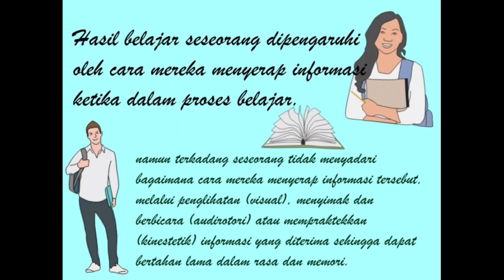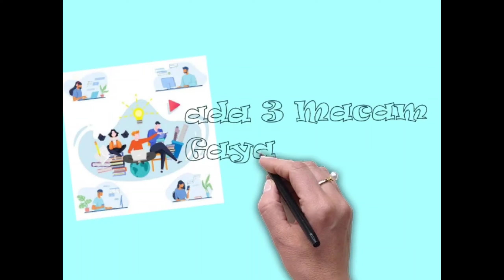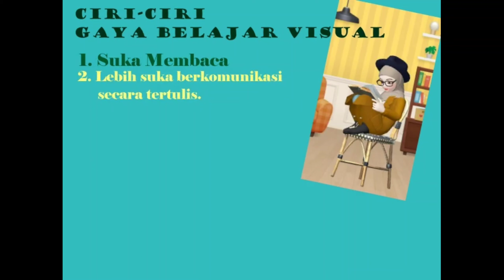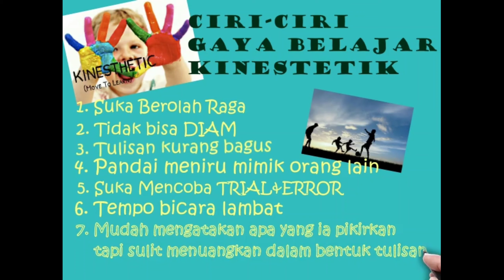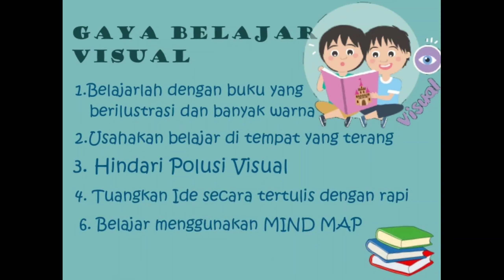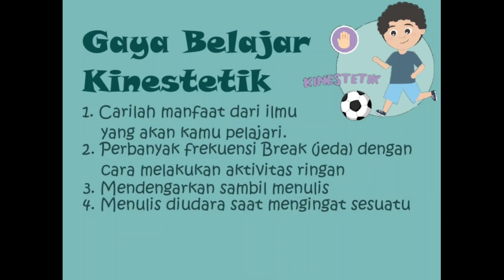Kenali Gaya Belajar Kalian_AnthyBK18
Komponen.         : Layanan Dasar
Bidang Layanan : Belajar
Topik/ Tema Layanan : Strategi Belajar sesuai dengan Gaya Belajar
Fungsi Layanan  : Pemahaman
Tujuan.                 : Konseli dapat memahami dan mengetahui Gaya Belajar serta strategi belajarnya untuk masing2 gaya belajar